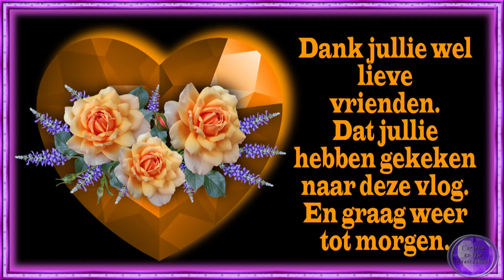di 5 juli Op mijn ABster wachten En over de juttersmarkt #1510